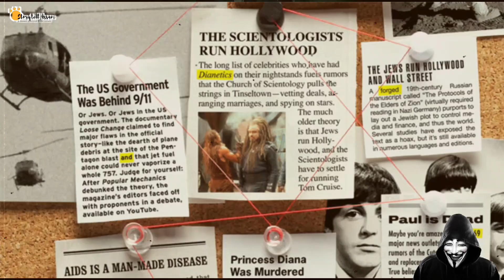Secret Society "Illuminati" ৰ ৰহস্য 🧐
Illuminati is a secret society or organisation. There are many conspiracy theories associated with it. It is an enlightenment era society.
It is said that Freemasonry is different from Illuminati.
Storytell Assam is a assamese youtube channel that bring to you the most unknown story of assam and all other part of india and world, podcast and short stories.